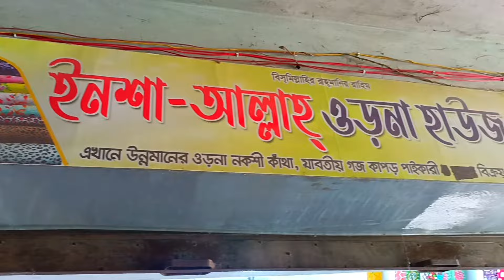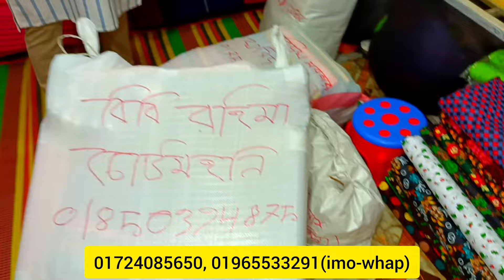গজ কাপড়ের পাইকারি বাজার থেকে ঈদের প্রিন্টের ও ভয়েল পপলিন কিনে ব্যাবসা।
ঠিকানা
ইনশাল্লাহ ওড়না হাউজ
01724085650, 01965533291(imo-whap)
ভুলতা গাউছিয়া মার্কেট তৃতীয় তলা
দোকান নং ৪১
ভুলতা রূপগঞ্জ নারায়ণগঞ্জ।

প্রিয় দর্শক আসসালামুআলাইকুম আশা করি আপনারা সবাই আল্লাহর অশেষ রহমতে ভালো আছেন আপনারা যারা নতুন ডিজাইনের নতুন বছরের ঈদের ভয়েল পপলিন ও প্রিন্টের গজ কাপড় নতুন বছর পাইকারি সবচেয়ে কমে কিনে ব্যাবসা করতে আগ্রহী তাদের জন্য গুরুত্বপূর্ণ ভিডিও হবে ইনশাল্লাহ।

দর্শক ক্রয় করিবার পূর্বে অবশ্যই যাচাই-বাছাই করে নিবেন এতে করে আপনাদের কোন ধরনের হয়রানির শিকার হতে হবে না।

আর্থিক কোন লেনদেন নিয়ে ঝামেলা হলে আমার এই চ্যানেলটি কখনোই তার দায় নিবে না।